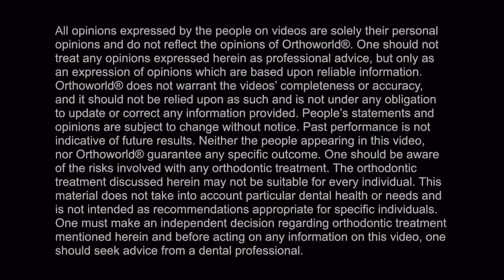Dr Jay Ohmes talks about FASTBRACES® Technology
D Περιγραφή 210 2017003 Κλείστε ραντεβού για αξιολόγηση του προβλήματός σας χωρίς καμία επιβαρυνση.